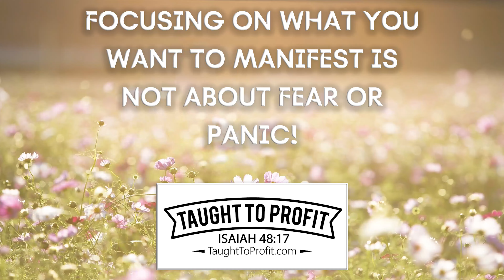Focusing On What You Want To Manifest Is Not About Fear Or Panic!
A very common issue people run into when trying to manifest the blessings and abundance of God in their lives is that they mistake a panicked focus on what they do not have with a proper faith-filled focus on believing that they have received. In the end, they do not manifest what they want, and worse yet, they actually attract more of the lack of that thing.